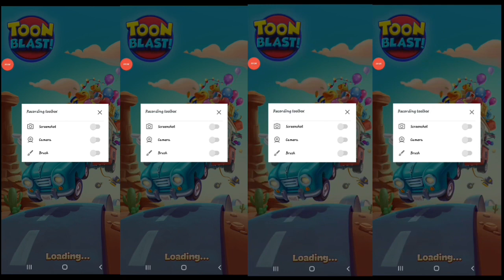Vlogs #25 |ToonBlast Game 11||Marupok ang Dreamers